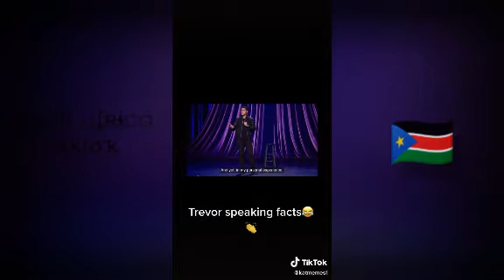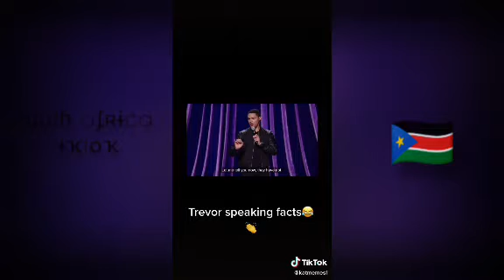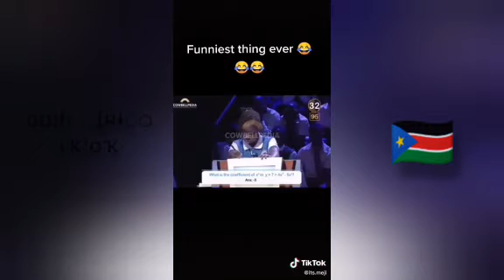sօʊtɦ aʄʀɨċaռ tɨҡtօҡ🦄🇿🇦🦄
ɨ'ʍ sօ sօʀʀʏ ʄօʀ tɦɛ ʄʟaɢ ʟօʟ!